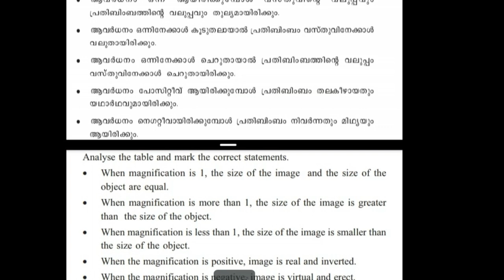sslc plustwo school reopening | detial report| sslc plustwo exam|exam date|march 17 school opening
this is a information vedio of sslc and plustwo students
school reopening and practical clases